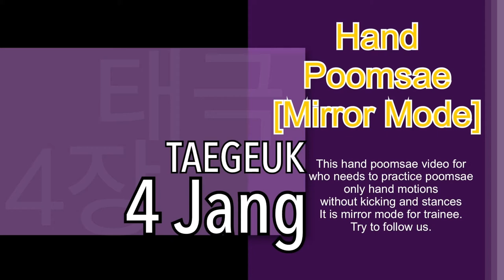Top secret about Taekwondo Poomsae 4 Jang with hand skills | 태권도 태극품새 4장 손동작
Top secret about Taekwondo Poomsae 4 Jang with hand skills
| 태권도 태극품새 4장 손동작

Hello everyone

Team_tearo is here!

Our new content is poomsae hand techniques without kicking and stances.

If you improve about hand techniques in Taegeuk poomsae no.4

Hand's skills are the most important part in poomsae

Let's try this first! then build up your improvements

It is the mirror mode,

just try to follow those motions what you see,